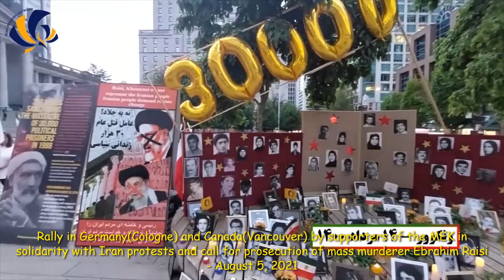Rally in Cologne & Vancouver by supporters of the MEK in solidarity with Iran protests-Aug. 5, 2021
Rally in Germany(Cologne) and Canada(Vancouver) by supporters of the MEK in solidarity with Iran protests and call for prosecution of mass murderer Ebrahim Raisi - August 5, 2021

-The heroic uprising of the Iranian people reflects the will of the Iranian people to overthrow the mullahs' regime.